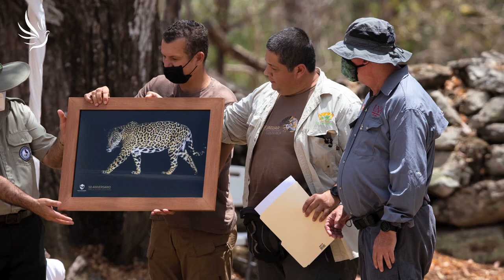Milan Jeglík, Inspirace pro transformaci světa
- Kostarika - zelený klenot přírody - inspirace pro svět
- Velvyslanci oceánu - propojení ochrany a monitoringu oceánu - velryb, žraloků a celého podmořského života
- Jsou zoologické zahrady cestou k ochraně zvířat?
- Justice for nature - koncepce k transformaci společnosti ve vztahu k přírodě

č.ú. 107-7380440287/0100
🕊💙 Moc děkujeme 💙🕊

Všechny naše rozhovory, inspirativní videa od spřízněných autorů, články a další informace, naleznete na našem webu

Komentáře: Schvalujeme pouze slušná a konstruktivní vyjádření k tématu a udržujeme pohodovou energii.